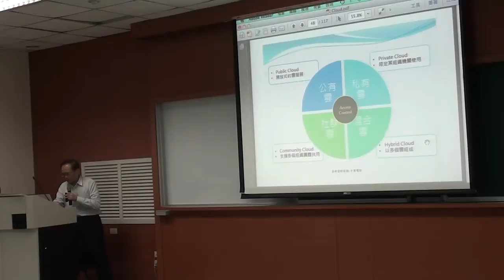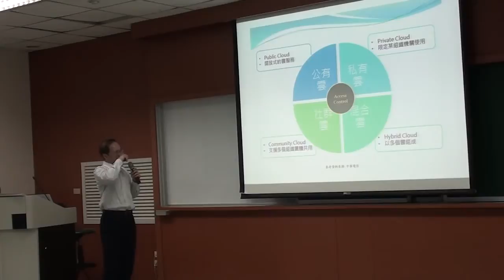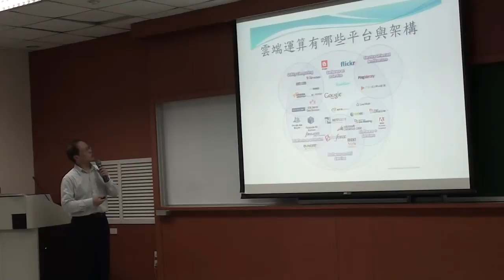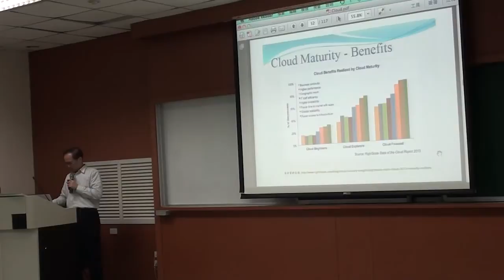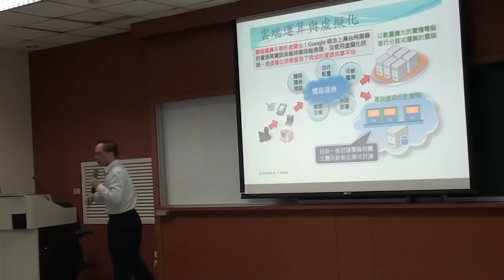《國立中山大學開放式課程》科技前沿(范俊逸老師) 12